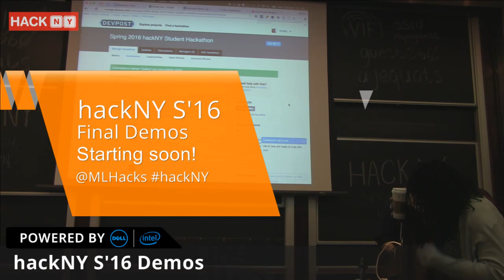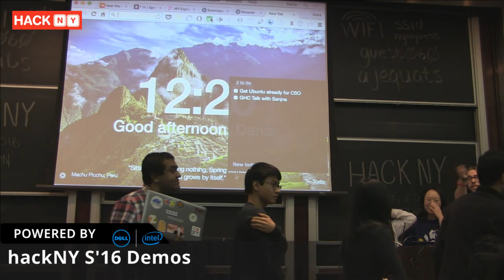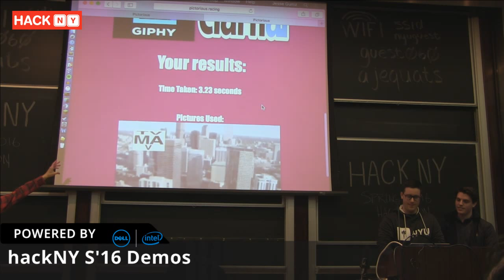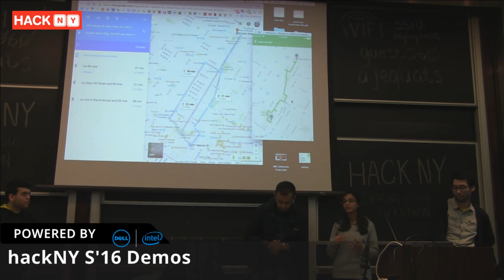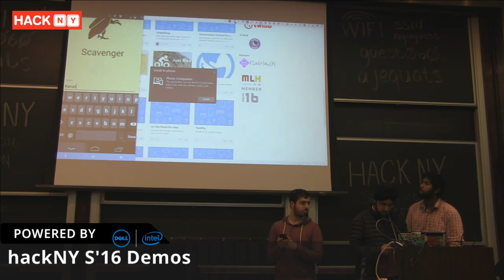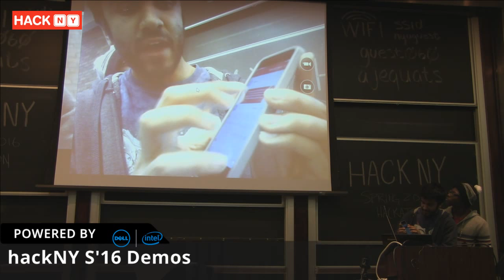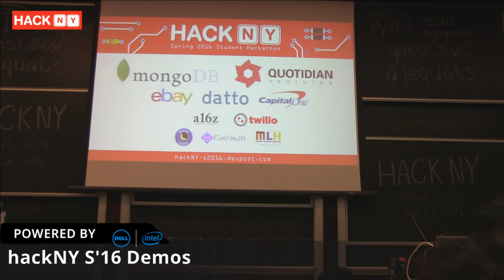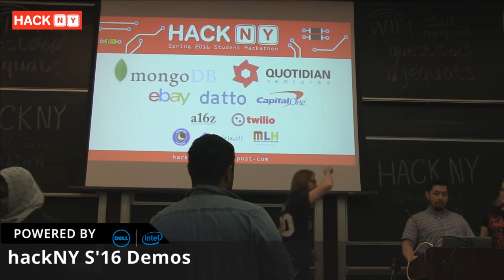hackNY S'16 Final Demos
Tune in for the final demos of hackNY S'16.